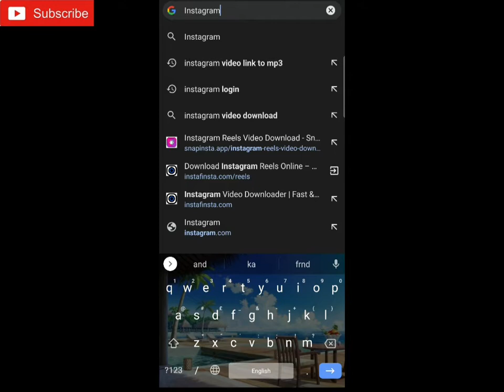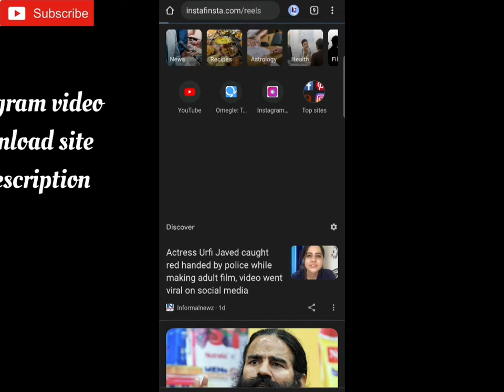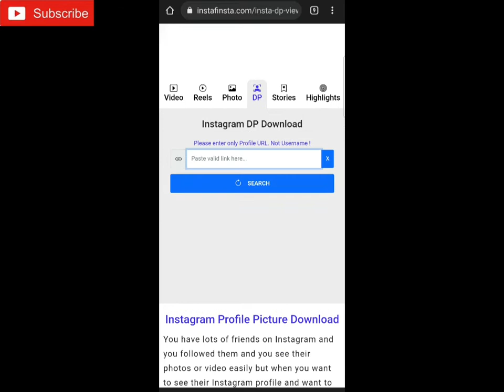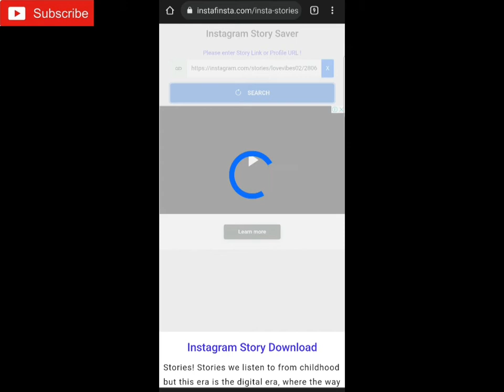How to download Instagram reels | video to gallery | Download Insta reels video | without any app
Is video mai maine btaaya hai ke aap kaise without any app. K beena aap Instagram_reels video ko kaise download kray aur ending mai ye b btaaya hai ke simply aap Instagram pr hi reels ko kaise download kr sktay hai. Aap Instagram ke profile picture, story, highlights, video, IGTV, videos kaise download kr sktay hai. So frnds keep ur feedback in comment box. You can suggest for more videos on different topics.
Queries solved
How to download Instagram reels without any browser